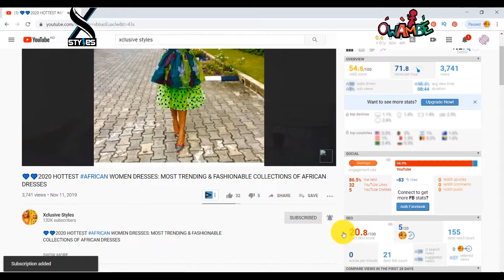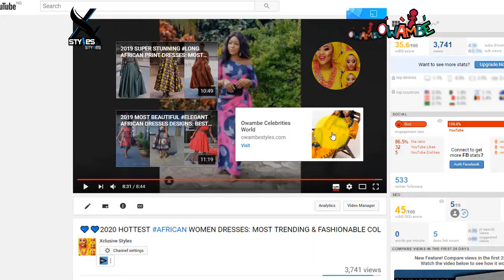AFRICAN WOMEN DRESSES: 2020 NEW CATALOGS, BEAUTIFUL & STYLISH COLLECTIONS OF AFRICAN WOMEN DRESSES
AFRICAN WOMEN DRESSES: 2020 RECENT DESIGNS,BEAUTIFUL & STYLISH COLLECTIONS OF AFRICAN WOMEN DRESSES

Pretty Ladies,
By popular demands, we are Dishing out to you African women dresses and styles throughout this month on Xclusive styles. And in continuation of our series on Ankara dresses, these designs are another lovely pack in the series. They are beautifully elegant collections for every beautiful women who loves African Print Dresses.